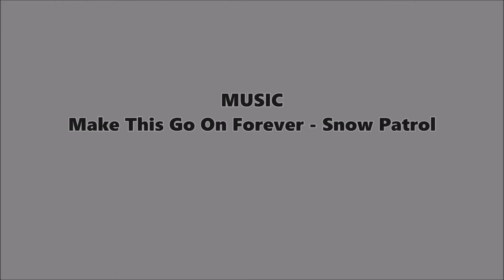Gouthwaite Reservoir & Lofthouse, Nidderdale - 2 December 2022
A 10.7 mile walk from Gouthwaite Reservoir. The route first heads towards the southern end of the reservoir before turning north along the eastern side of Gouthwaite Reservoir. The route then continues on to Lofthouse before crossing the River Nidd and returning south back to the start